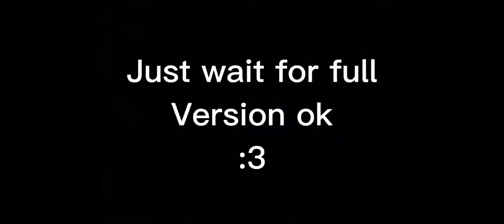stickfigure vs DEAD clip